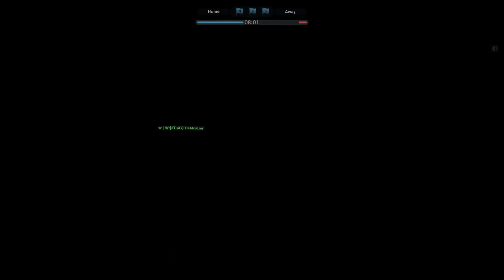MrX - MoHW - 4 Maps Sniper Gameplay [HC]